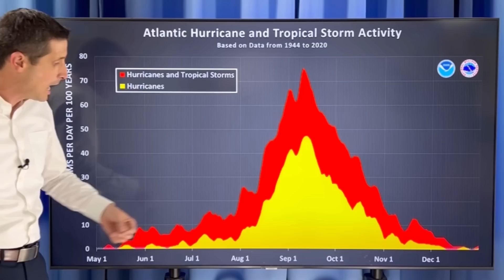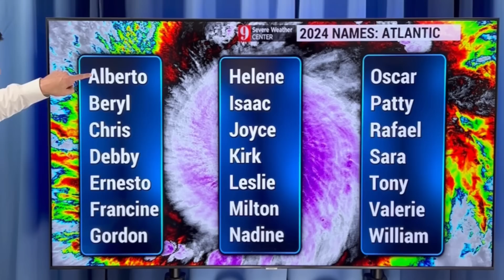What is the Chance of a Tropical Storm in April?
April tropical storm or hurricane? In this video, the ingredients needed for a storm to form, and why there is a better chance of a tropical storm or hurricane in May.